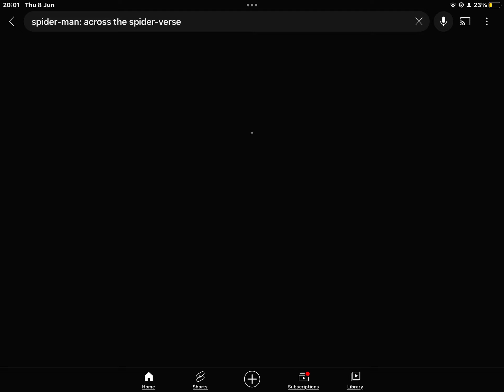8 June 2023